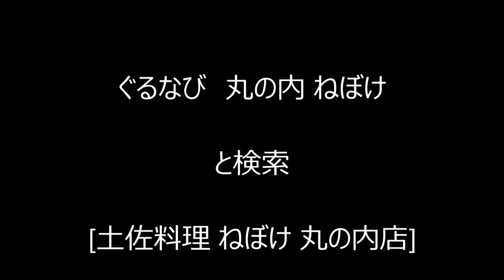クエ料理 東京丸の内